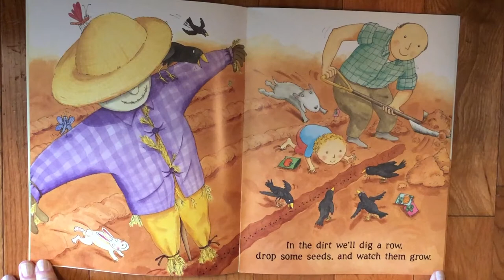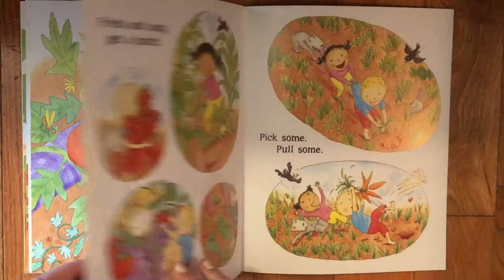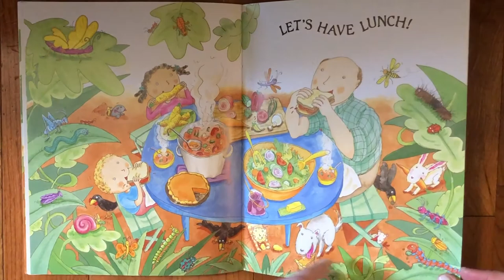Up, Down, and Around - Guided Reading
Up, Down, and Around written by Katherine Ayres and illustrated by Nadine Bernard Westcott. From seeds dropping into soil to corn bursting from its stalks, from children chasing butterflies to ants burrowing underground, everything in this vibrant picture book pulses with life -- in all directions! Sprightly illustrations set the mood for a rhythmic text that follows nature's course to a feast of backyard bounty.

Read by Nutrition Educator Ms. Lisa of Calhoun Intermediate School District. This is an approved book from the SNAP-Ed Book List.